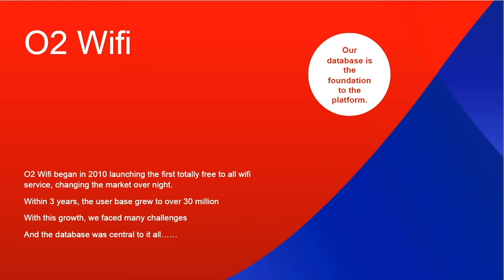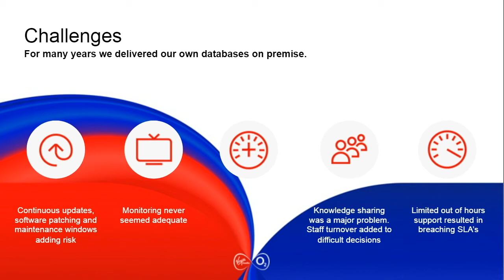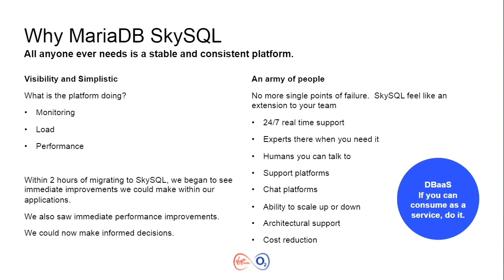Virgin Media O2 Relies on MariaDB ® SkySQL for its Cloud Database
Learn how Virgin Media O2 delivers critical wifi services to 30M users with MariaDB ® SkySQL cloud database. In this talk, Virgin Media O2 discusses why they choose SkySQL to support their mission-critical applications in production.